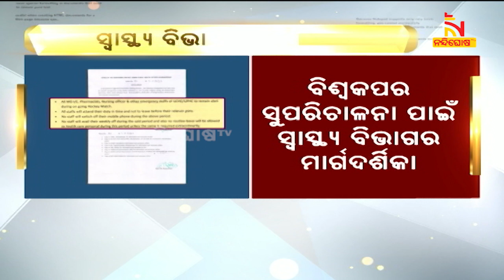ହକି ବିଶ୍ୱକପ: ଭୁବନେଶ୍ୱର ପାଇଁ ସ୍ୱାସ୍ଥ୍ୟ ବିଭାଗର ମାର୍ଗଦର୍ଶିକା ଜାରି | NandighoshaTV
ହକି ପୁରୁଷ ବିଶ୍ବକପର ସୁପରିଚାଳନା ପାଇଁ ସ୍ବାସ୍ଥ୍ୟ ବିଭାଗ ପକ୍ଷରୁ ଜାରି ହୋଇଛି ମାର୍ଗଦର୍ଶିକା । ଭୁବନେଶ୍ବର ପାଇଁ ସ୍ବତନ୍ତ୍ର ମାର୍ଗଦର୍ଶିକ ଜାରି କଲେ ଖୋର୍ଦ୍ଧା ଜିଲ୍ଲା ସହରାଞ୍ଚଳ ଅତିରିକ୍ତ ସ୍ବାସ୍ଥ୍ୟ ଅଧିକାରୀ ।

* DishTV Channel No: 1367
* Airtel Digital TV Channel No: 611
* TATASky Channel No: 1779
* hathw@y Channel No: 731
* Ortel Channel No: 707
* Videocon d2h Channel No: 840
* SITI Channel No: 17 & 458
* GTPL Channel No: 719
* SUN Direct Channel No: 667
* Asianet Channel No: 219